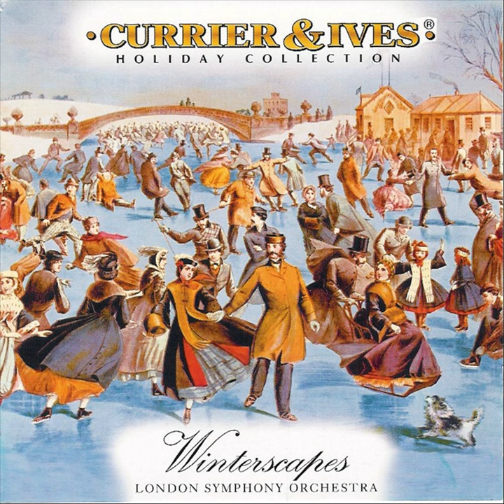Passage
Passage · London Symphony Orchestra

Winterscapes: Currier & Ives Holiday Collection